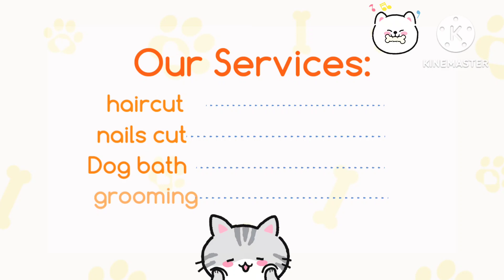spitz dog hair cutting #17 year old dog haircutting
please call in Kolkata all dog hair cutting
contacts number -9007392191